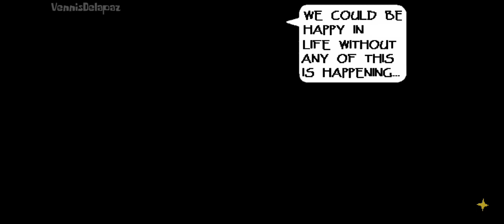edited help from the void phase 5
Original by @vennisdelapaz(he gave me permission)

characters by me and @Popcat_animates